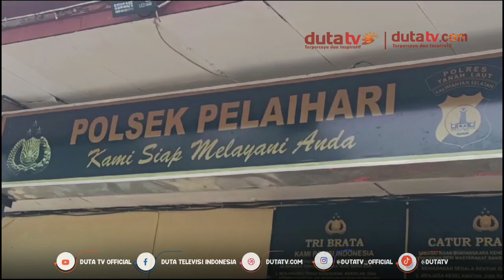Oknum Guru Agama ‘Cabul’ Sempat Catut Nama Pimpinan Ponpes Untuk Kelabui Santriwati | Berita Terkini